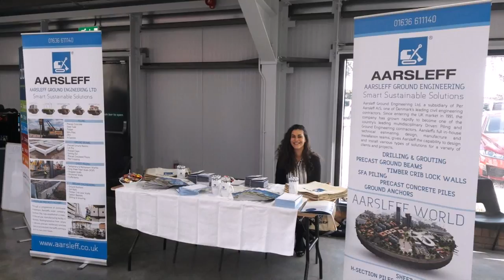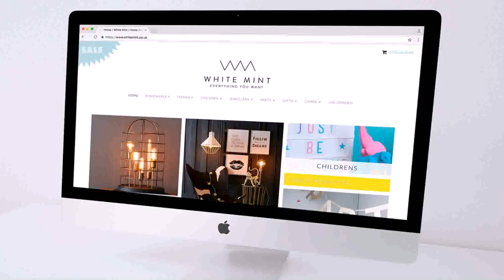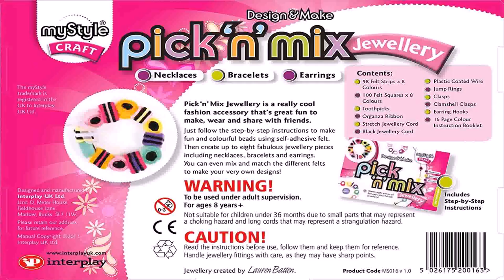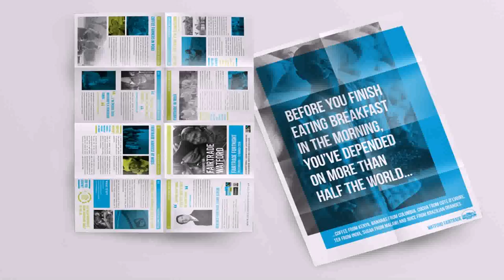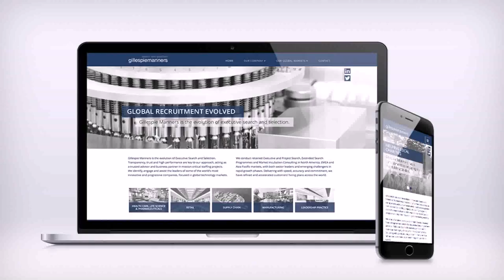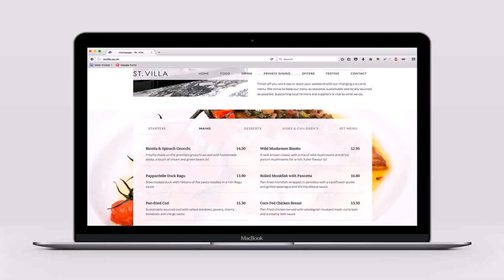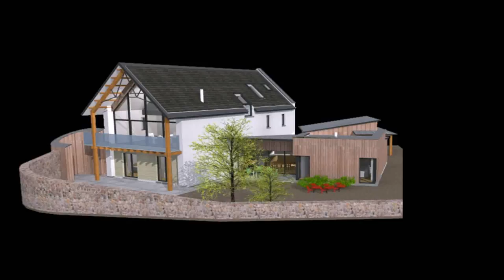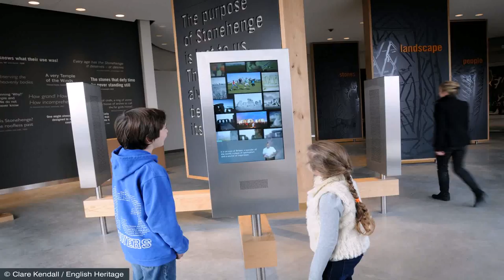Design House Uk Ltd (see description) (see description)